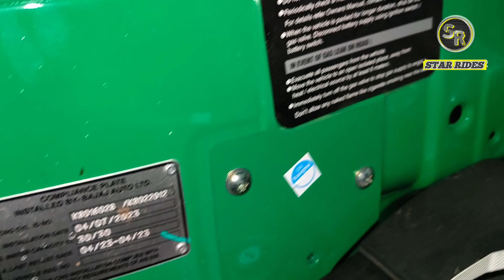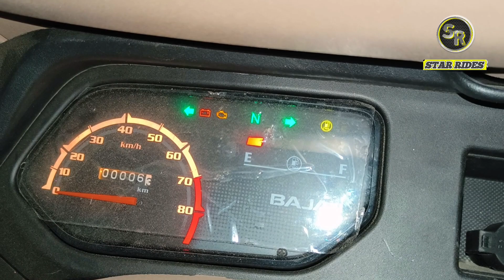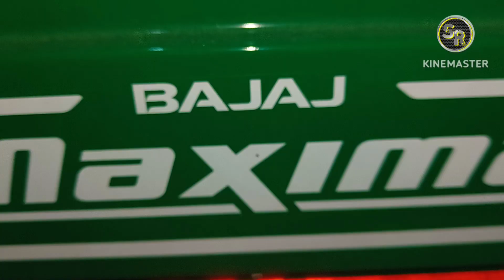Bajaj Maxima Xwide CNG 2023 | एक बार फुल करो और चलाओ 300 km 😱 Full Review Hindi 💥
नमस्कार दोस्तों कैसे हो आप सब आशा करता हूं बहुत अच्छे होंगे। आज इस विडियो में हमने बात की bajaj maxima Xwide CNG के बारे में जानकारी दी।
अगर आपको ऑटो के बारे में ज्यादा जानकारी चाइए तो इस नंबर पर कॉल करके ले सकते हो।
showroom location 👉
Agarwal Auto Mobiles ajmer road bhilwara Rajasthan  India

Friends, how did you like the video, please comment if you like the video.
आपको अगला कोनसा विडियो चाइए कॉमेंट कर के बता देना
aapke Bhai ko follow kr lo 👇